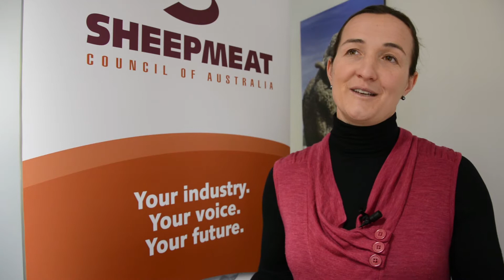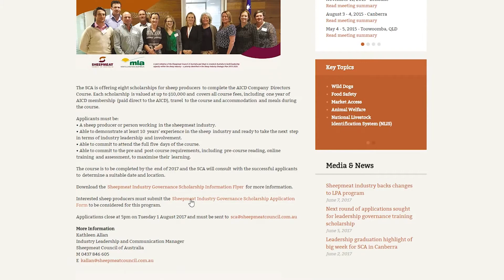Sheepmeat Council of Australia - Governance Scholarship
Applications are closing soon for the Sheepmeat Industry Governance Scholarship – an opportunity for sheepmeat producers to receive formal training in industry leadership and corporate governance.

Applications must be submitted before 5pm on Tuesday 1 August 2017. An application form and program flyer with conditions of entry are available